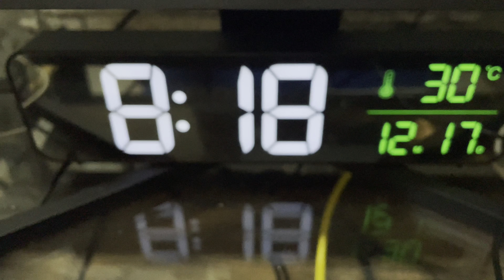Asus Mini PC จ่ายไฟออกผ่าน USB3.0